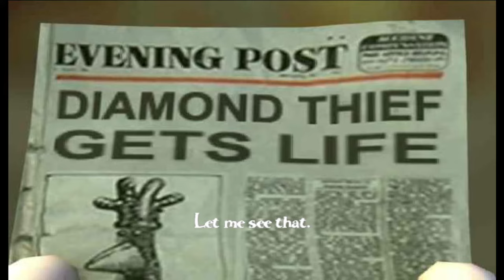Wallace & Gromit in Project Zoo (1080p60 HD | Gamecube)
Wallace & Gromit in Project Zoo is a platform video game developed by Frontier Developments and published by BAM! Entertainment (European distribution being handled by Acclaim Entertainment) for the PlayStation 2, GameCube, Xbox and Microsoft Windows. It is the first video game featuring Aardman Animations' characters Wallace & Gromit and also features the voice of Wallace, Peter Sallis reprising his role.